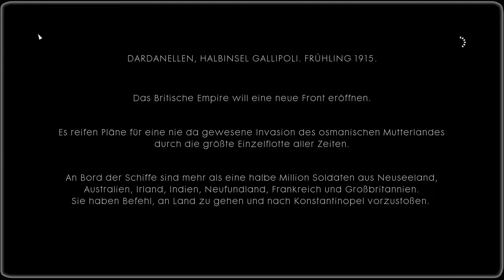Battlefield 1 #15 ► Jack Foster ♥ Let's Play ♥ [DE][HD]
--Intro/Outro--
Song: Origin
By: Electric Joy Ride

--Anmerkungen--
„This video was created using content of EA and DICE“

Dieses Spiel ist unter anderem bei Battlefield.com erhältlich.
Wenn Dir das Spiel gefällt unterstütze doch bitte die Entwickler und kauf es Dir im Original: